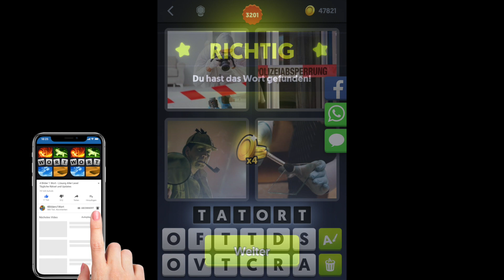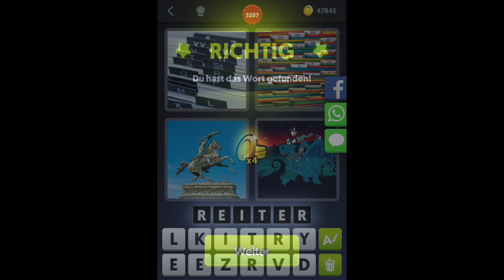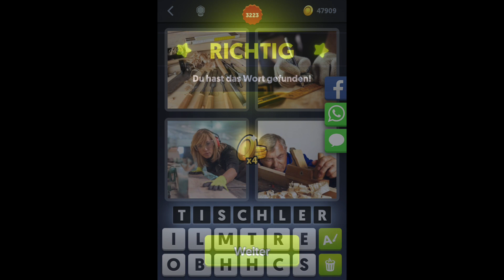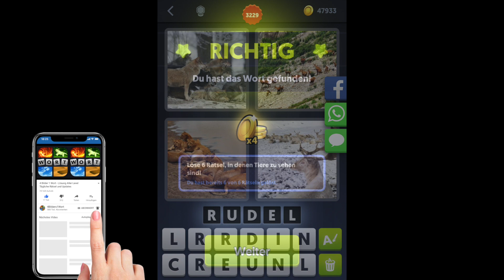4 Bilder 1 Wort - Level 3200-3239 - Löse 6 Rätsel in denen Tiere zu sehen sind - Antworten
Lösung Antwort 4 Bilder 1 Wort - Level 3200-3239 Löse 6 Rätsel in denen Tiere zu sehen sind